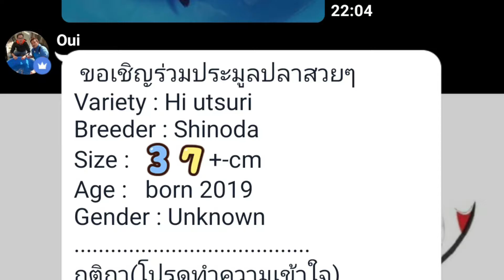ปลาใหม่ตัวที่สองของปี 2563 Hi-Utsuri (Shinoda) 37cm (28มิย63)